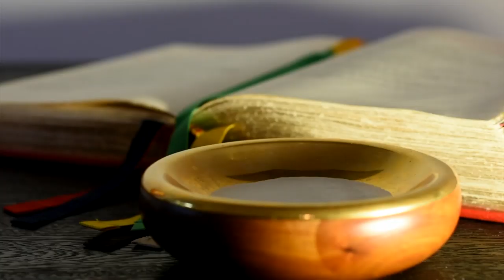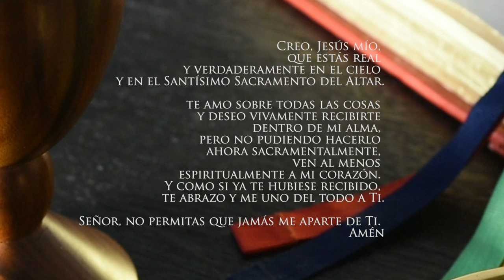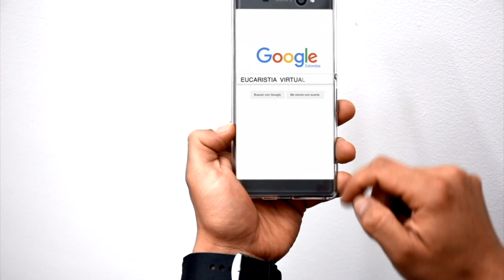Eucaristía Virtual Misa de hoy | Viernes 16 de Agosto | Padre Rubén Darío Correa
La Eucaristía es la mejor oración, alimenta tu alma con la Eucaristía. Si no puedes asistir al templo te compartimos la Eucaristía Digital. Acompaña tu día con el Evangelio y homilía de hoy.  Compártela.